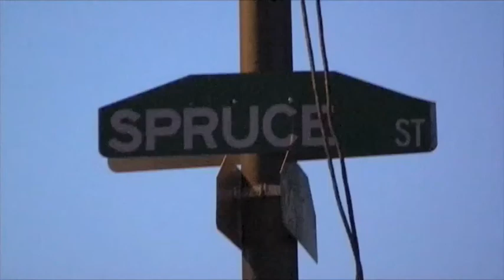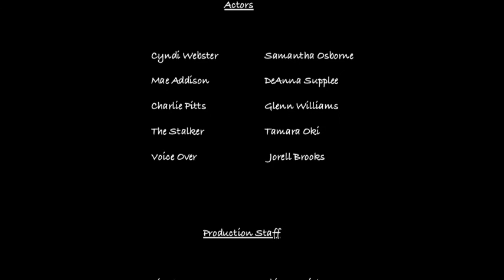Spruce Street S2 Ep 4 "Dirty Trick"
CastlePrillen Productions presents Spruce Street, a short short reality show about the craziness of college life.

Zoom F2-BT

SEASON 2